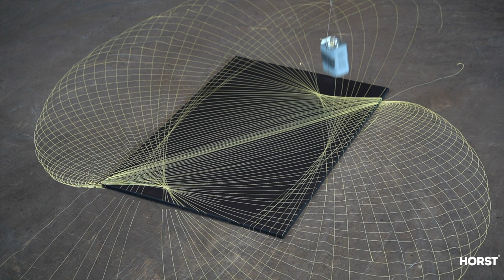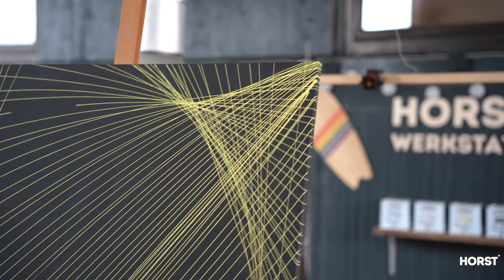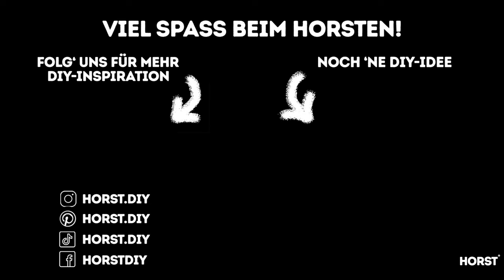DIY PENDELGEMÄLDE | HORST DIY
In diesem Video zeigen wir dir, wie du mit einfachen Mitteln dein einzigartiges Leinwand-Bild erstellen kannst. Mithilfe von pendelnder Farbe über der Leinwand entsteht ein einzigartiges Farbergebnis!

HORST DIY - deine DIY-Community!

Bock auf einen Job in einem kreativen, innovativen und jungen Unternehmen? HORST sucht dich! Hier geht's zu unseren Stellenanzeigen:

Auf unserer Website findest du außerdem viele weitere Schritt-für-Schritt-Anleitungen und jede Menge Inspiration für DIYs für dein Zuhause!